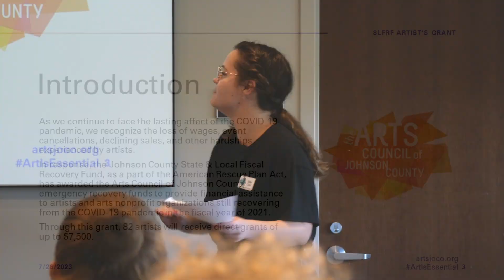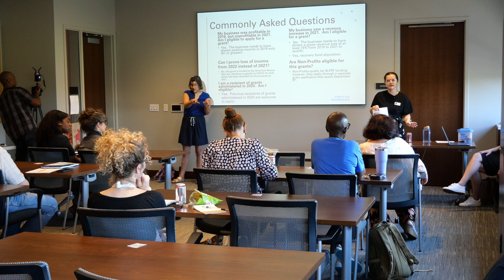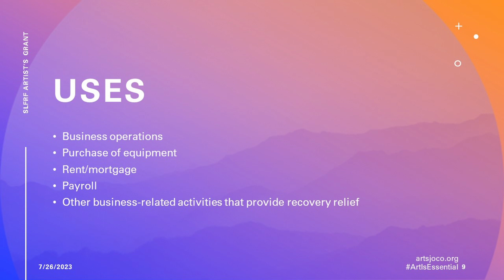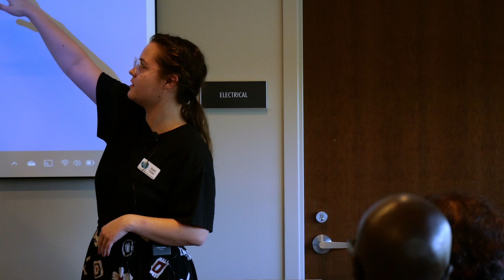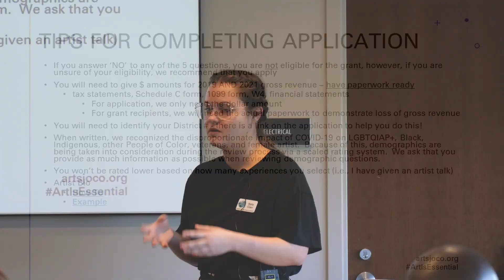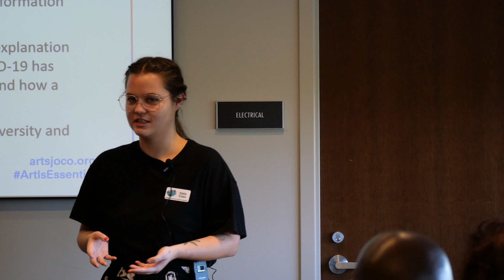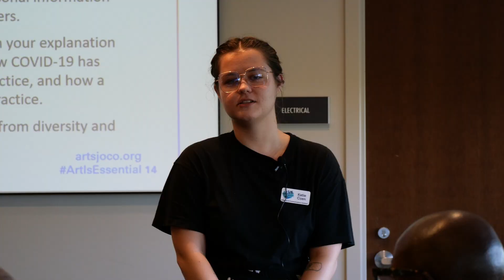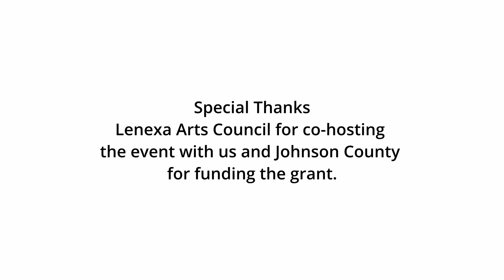SLFRF Artist's Grant Workshop at Lenexa City Hall 7.27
Applications for the grant are open now until August 18th, 2023.